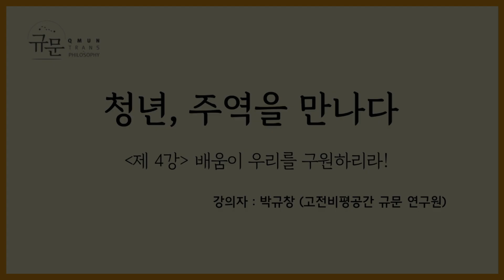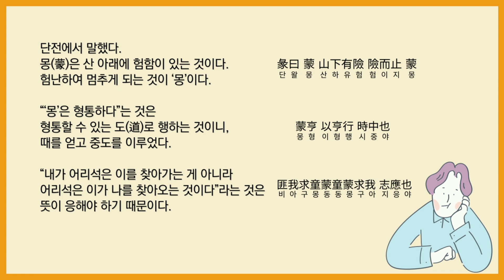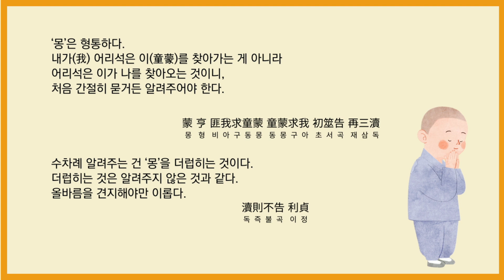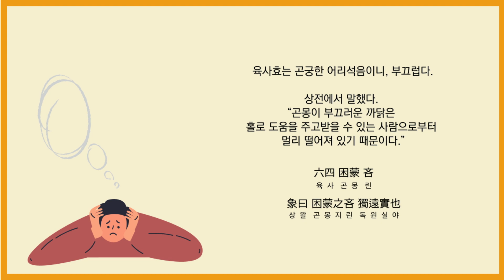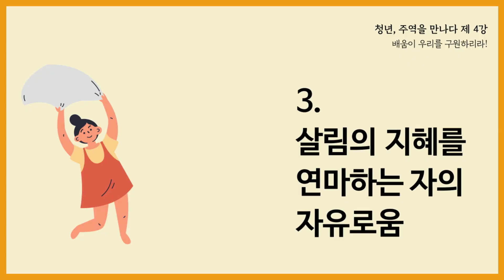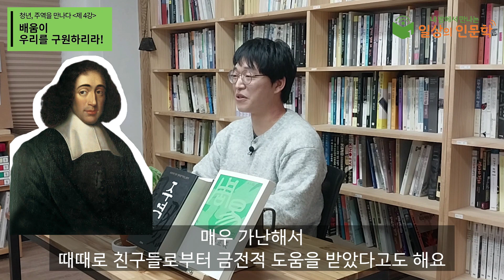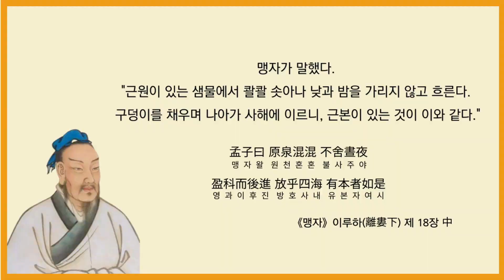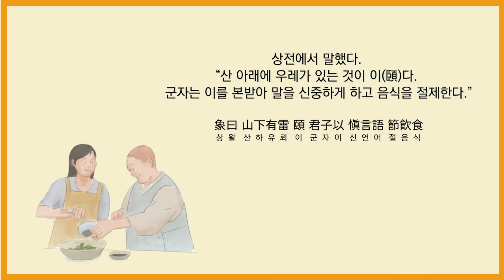[2022년 내 방에서 만나는 일상의 인문학] 청년, 주역을 만나다 4강 : 배움이 우리를 구원하리라!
내 방에서 만나는 일상의 인문학
청년, 주역을 만나다  4강 : 배움이 우리를 구원하리라!
박규창(고전비평공간 규문 연구원)